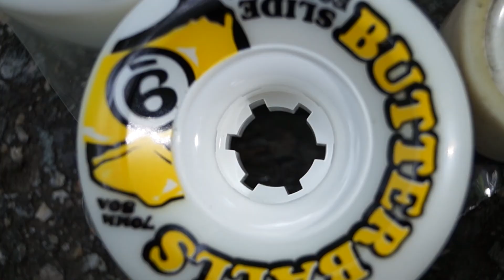Summer Kick-Off ▼ Gitdown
In honor of Go Skate Day 2013 we took a quick trip to Williamsburg and skated some small hills. It ended up raining so we got as much as we could in 2 hours. Keep posted we got some dope edits on the way.

|SETUPS|
Jonny-  2012 Landyachtz Wolfshark, 50º Calibers, Sector 9 Butterballs
Evan-   Omen Sugar, 50º Calibers, These Wheels 717s

|SONG|
Flofilz - Gitdown